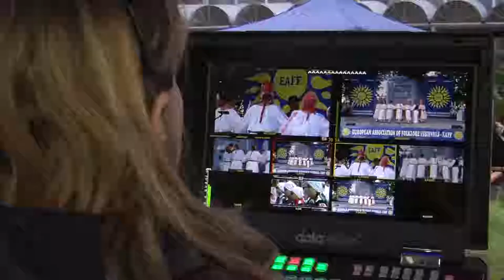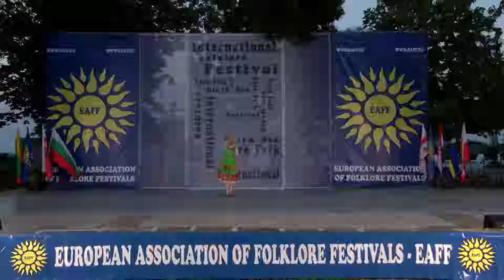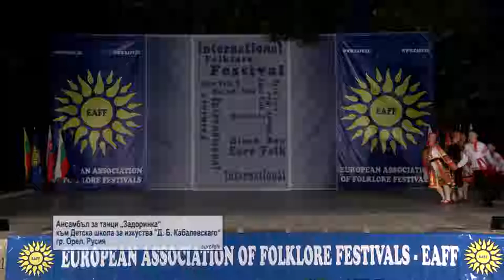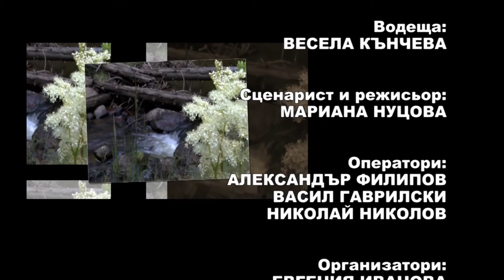Balkan folk 917 HD (October 2018)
Balkan folk/ Балкан фолк 917 HD (октомври 2018) week TV show/седмично предаване TV Eurofolk

1. Обзорен филм за XIV Международен фолклорен фестивал „Евро фолк - Черно море“ 2018 – I част

1. Official Film  - International Folklore Festival Euro folk - Black sea 2018 - Part I